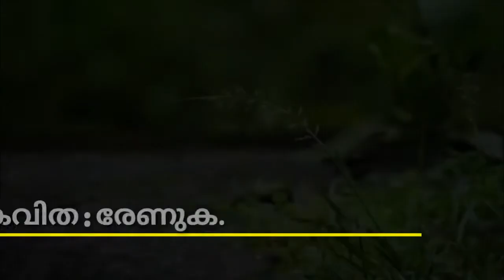രേണുക, മലയാളം കവിത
അമ്മുസന്തോഷ്‌...